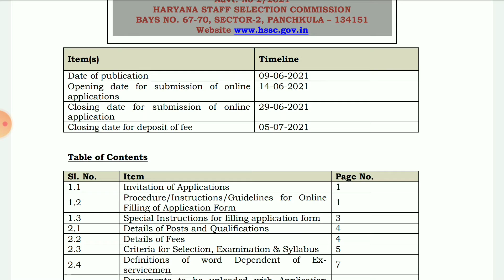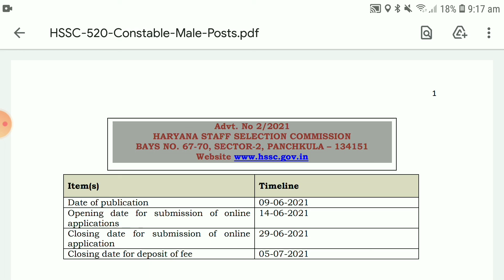Constable Recruitment 2021 || HSSC Vacancy 520 || Latest Job News || police constable recruitment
This Channel Cover  Blow Topic-
1. hssc recruitment 2021
2. hssc constable recruitment 2021
3. haryana police commando recruitment 2021
4. haryana police constable recruitment 2021
5. haryana police recruitment 2021
6. haryana patwari recruitment 2021
7. hssc patwari recruitment 2021
8. hssc gram sachiv recruitment 2021
9. haryana constable recruitment 2021
10. haryana gram sachiv recruitment 2021
11. recruitment
12. pgt recruitment 2021
13. hpsc recruitment 2021
14.  jrbt recruitment 2021
15. haryana police constable commando wing recruitment 2021
16. hssc recruitment 2021